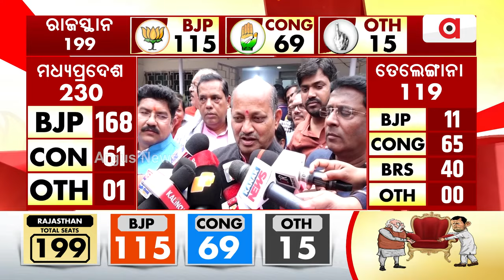This Historic Win Will Inspire Many: BJP's Manmohan Samal